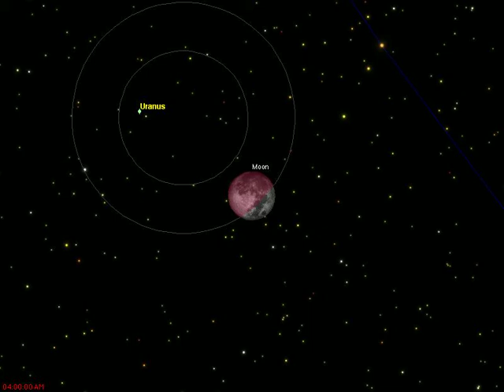LunarEclipseLR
An animation of the early morning total lunar eclipse of Oct 8 as seen from Little Rock. The two circles represent the penumbra and umbra of the earth's shadow. First contact with the umbra is about 4:23 am and totality starts about 5:29 am CDT. Sunrise is at 7:09 CDT that morning. The moon will be low in the sky in the west about 30° above the horizon at eclipse start.